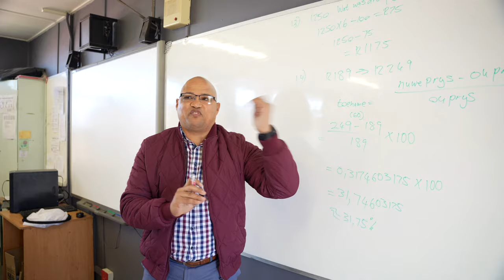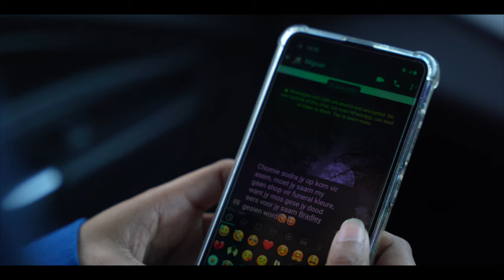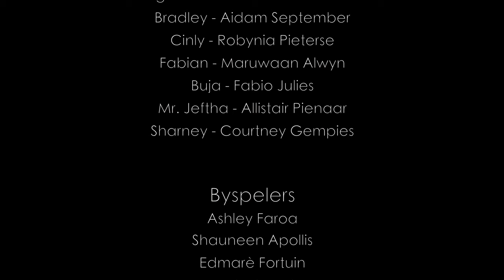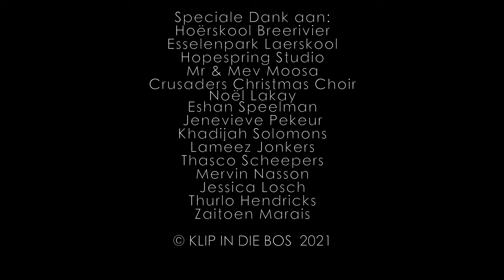Toekoms in eie hande kort fliek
Die kort fliek handel oor liefde tussen grense...
Geskryf deur Charlrica Julies
Worcester se talente in aksie